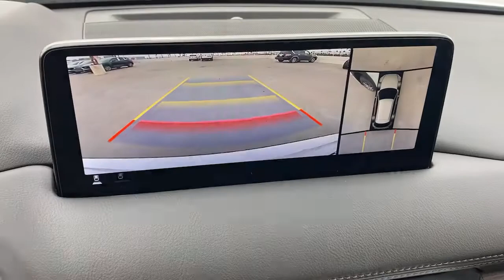2021 Mazda CX-5 Tustin, Irvine, Orange County, Santa Ana, Costa Mesa, CA M422085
2021 Mazda CX-5 Signature - Stock#: M422085 - VIN#: JM3KFBEY7M0422085

Tustin Mazda
28 Auto Center Dr